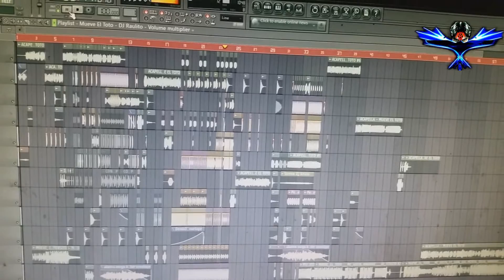Mixtape Previas: "Mueve el Toto" - "DJ VIRTUAL X" - Produccion Remix Oficial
Retornando Nuevamente al Mixtape - Iniciando las Producciones en Electro y Reggaeton - El Dj no solo es Dj sino tener que Superar a un Dj :) (y)